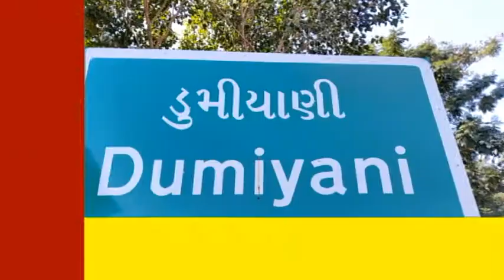SPEEDNEWS17 ઉપલેટા તાલુકામાં જિલ્લા પંચાયતની ડુમીયાણી સીટ માટે ગુજરાત પ્રદેશ કોંગ્રેસના મહામંત્રી..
ઉપલેટા તાલુકામાં જિલ્લા પંચાયતની ડુમીયાણી સીટ માટે ગુજરાત પ્રદેશ કોંગ્રેસના મહામંત્રી શહેનાઝબેન બાબી નો જનસંપર્ક કાર્યક્રમ યોજાયો

સમગ્ર ગુજરાતમાં તાલુકા પંચાયત અને જિલ્લા પંચાયતની ચૂંટણી બે-ત્રણ દિવસમાં જાહેર થવા જઈ રહી છે ત્યારે રાજકોટ જિલ્લાના ઉપલેટા તાલુકાના ડુમીયાણી સીટ માટે મુરતિયાઓ લાઈન લગાવીને બેઠા હોય ત્યારે ગુજરાત ગુજરાત પ્રદેશ કોંગ્રેસના મહામંત્રી શહેનાઝબેન બાબી સાથે ઉપલેટા તાલુકા પંચાયતના પૂર્વ પ્રમુખ લાખાભાઈ ડાંગર દ્વારા ઉપલેટા તાલુકાના ડુમીયાણી ગામ થી લઈને વરજાંગ જાળીયા, ગણોદ, સમઢીયાળા, તલંગણા, મજેઠી, લાઠ અને હાડફોડી ગામ સુધી ૮ ગામનો દિવસ ભરનો જનસંપર્ક કાર્યક્રમ યોજાયો છે જેમાં પૂર્વ તાલુકા પંચાયત પ્રમુખ, શહેર કોંગ્રેસ પ્રમુખ, ઉપ પ્રમુખ, તાલુકા કોંગ્રેસ પ્રમુખ સહિત ગ્રામજનો, કોંગ્રેસના આગેવાનો, કાર્યકરો જોડાયા હતા. ઉપલેટાના ડુમીયાણી ગામે જન સંપર્ક કાર્યક્રમ યોજાયો હતો જેમાં ત્રણ કૃષિ કાયદાના ગેરફાયદા વિશે ગુજરાત ગુજરાત પ્રદેશ કોંગ્રેસના મહામંત્રી શહેનાઝબેન બાબી તેમજ ઉપલેટા તાલુકા પંચાયતના પૂર્વ પ્રમુખ લાખાભાઈ ડાંગર દ્વારા સવિસ્તાર ફાયદા અને ગેરફાયદા વિશે જાણકારી આપવામાં આવી હતી. જોકે આ કાર્યક્રમ સદંતર નિષ્ફળ ગણાવી શકાય, કારણ કે ડુમીયાણી ગામના માત્ર ૧૦ લોકો જ આ જનસંપર્ક કાર્યક્રમમાં જોડાયા હતા.